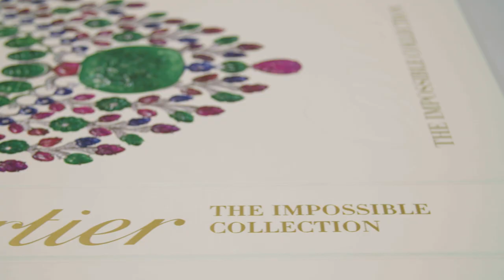Discover Cartier: The Impossible Collection | The Ultimate Collection | ASSOULINE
Introducing "Cartier: The Impossible Collection" book from the Ultimate Collection, published by Assouline.

One of the world’s premier luxury jewelers since the nineteenth century, Cartier evokes a world of artistry and beauty, a legacy of unequaled prestige. By 1909, Cartier was the first international jeweler of its time, with boutiques in Paris, London and New York, and warrants as official supplier to many royal courts. Each new Cartier collection draws on wide-ranging esthetic inspirations, seeking to illustrate beauty in novel and unexpected forms. This handcrafted Ultimate Collection volume features engaging texts revealing the stories behind the creation of 100 of Cartier’s most stunning and innovative objects and jewels.

About the Ultimate Collection
Assouline’s Ultimate Collection is an homage to the art of luxury bookmaking. Hand-bound using traditional techniques, with color plates hand-tipped on art-quality paper, each page of this limited-edition series bears the unique imprint of the artisan. Treating a range of topics from jewelry and fashion, fine art and the ‘Impossible Collections,’ the Ultimate Collection curates culture from around the world and across the ages. Nestled in linen clamshell presentation cases, these books attract collectors, lovers of the printed page, and those who devour the culture of our time. Signaling a new level of sophistication for true connoisseurs, these unique books are works of art in their own right.

Hervé Dewintre is a renowned journalist specializing in the luxury sector. He served for ten years as editor in chief of watches and jewelry at the French edition of the fashion magazine L’Officiel before working as a freelance collaborator with leading national publications such as Le Point, for which he writes a weekly column, Le Figaro and its supplement, F, l’art de vivre. Since the beginning of his career, he has also been a regular consultant with major jewelry houses on Place Vendôme.

- 224 pages
- 195 illustrations
- English language
- W 16 x L 19 x D 3 in
- Silk hardcover in a silk clamshell. Internal clamshell in suede.
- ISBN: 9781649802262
- 17.0 lbs.